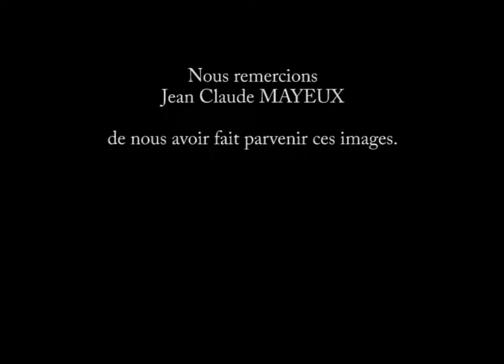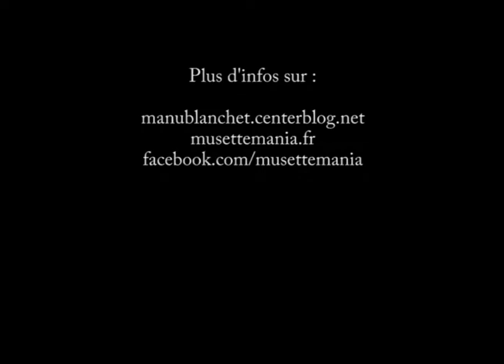C'est en france que je suis né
Cette chanson est disponible sur le CD de Manu Blanchet "Y'a du soleil sur le Berry" - Disponible sur le